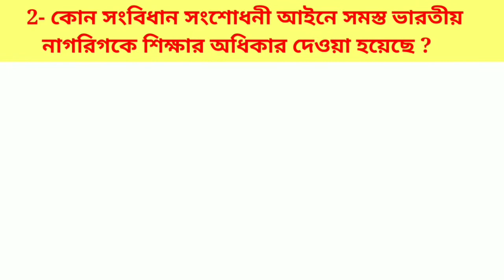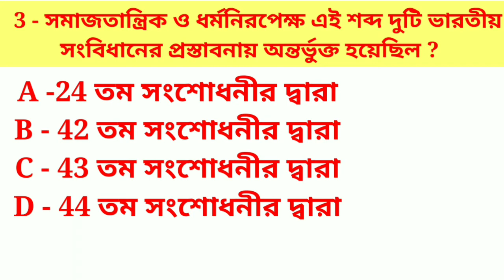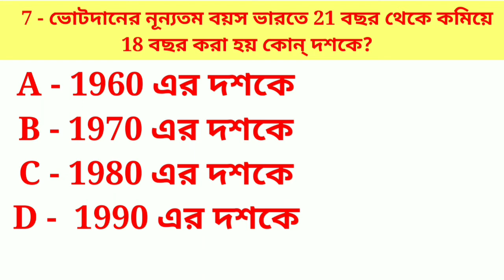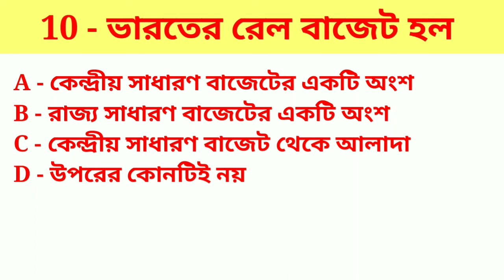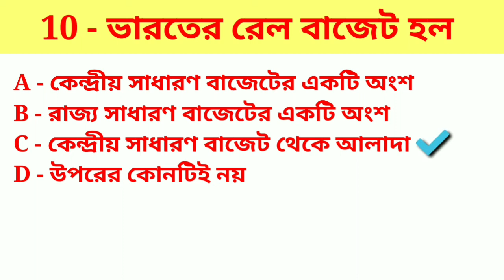Indian polity mock test in Bangla ॥ The Constitution of India ॥ Bong inspired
The Indian constitution mcq question and answer in Bangla ॥ Indian polity quiz bangla ॥Bong inspired

Join us.